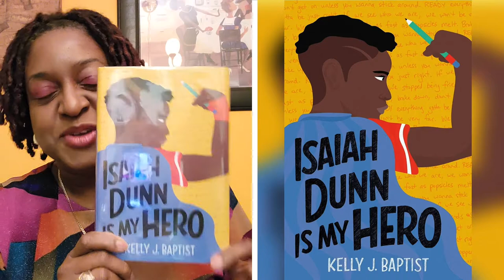Isaiah Dunn Is My Hero - Ms. Dee Reads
Isaiah is now the big man of the house. But it's a lot harder than his dad made it look. His little sister, Charlie, asks too many questions, and Mama's gone totally silent.

Good thing Isaiah can count on his best friend, Sneaky, who always has a scheme for getting around the rules. Plus, his classmate Angel has a few good ideas of her own--once she stops hassling Isaiah.

And when things get really tough, there's Daddy's journal, filled with stories about the amazing Isaiah Dunn, a superhero who gets his powers from beans and rice. Isaiah wishes his dad's tales were real. He could use those powers right about now!

Kelly J. Baptist's debut novel explores the indomitable spirit of a ten-year-old boy and the superhero strength it takes to grow up.